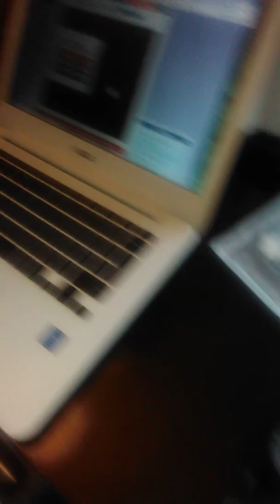My brand new kitchen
Black, white & grey units & floors what do u think ?